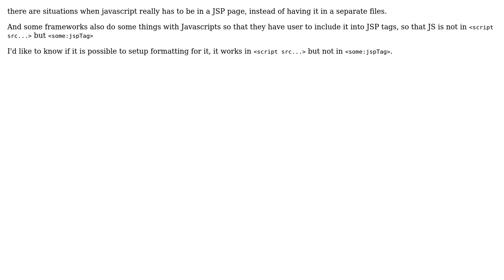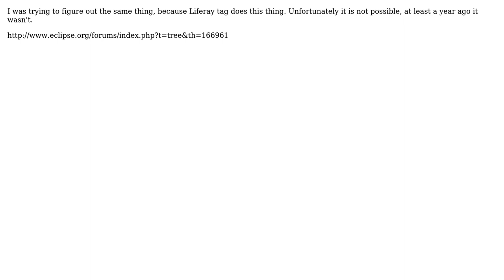How to activate syntax coloring for javascript in JSP editor - Eclipse?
With thanks & praise to God, and with thanks to the many people who have made this project possible! You are responsible for your own actions.